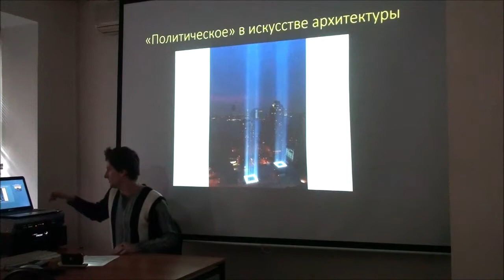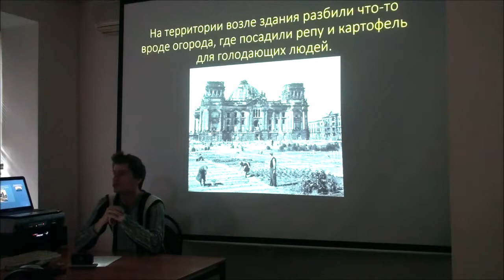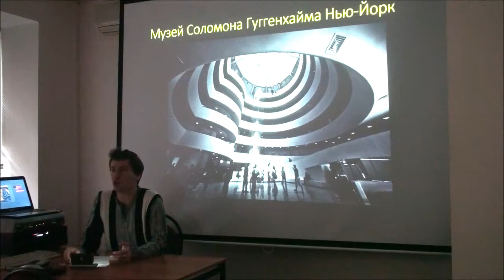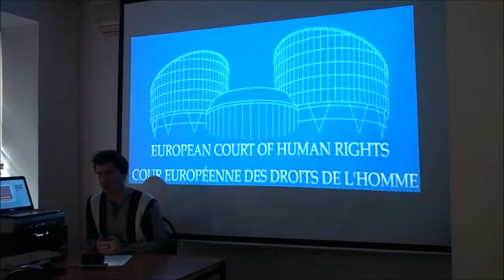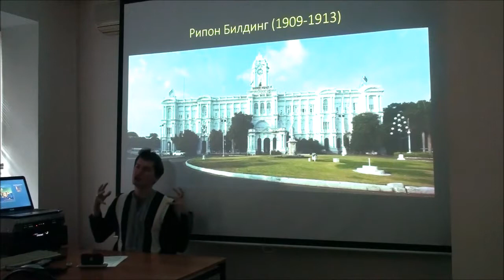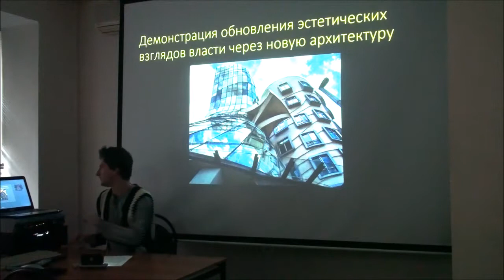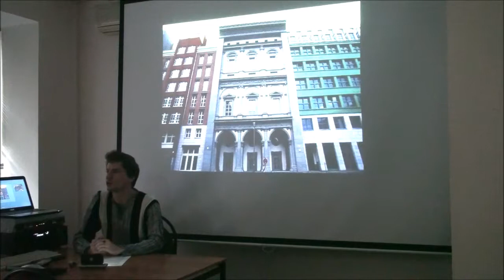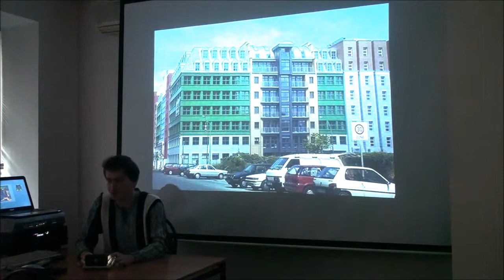Г. Зайцев "Современная эстетика" №8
Г. Зайцев "Современная эстетика" (на примере искусства архитектуры) лекция 8
«Политическое» в искусстве архитектуры